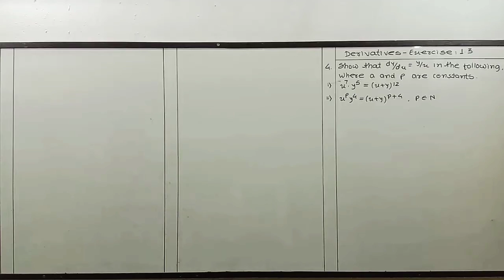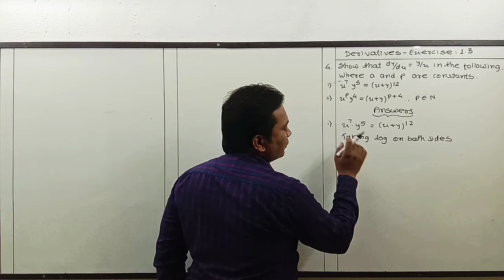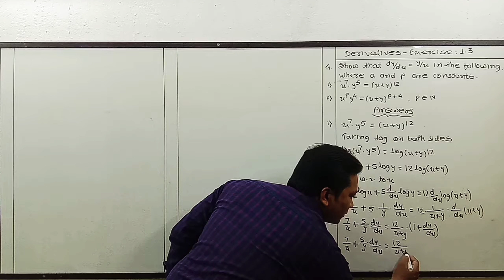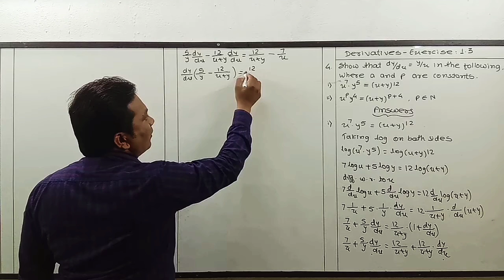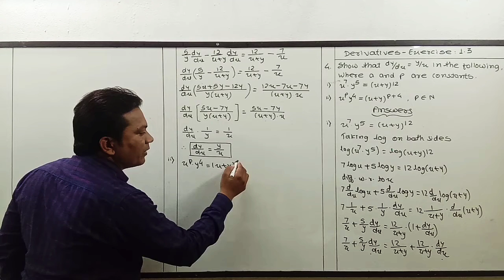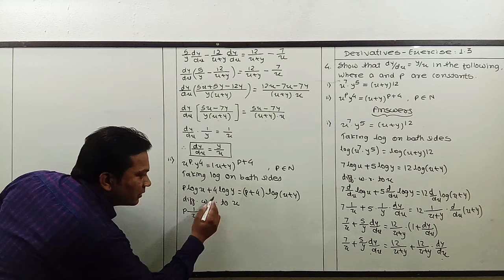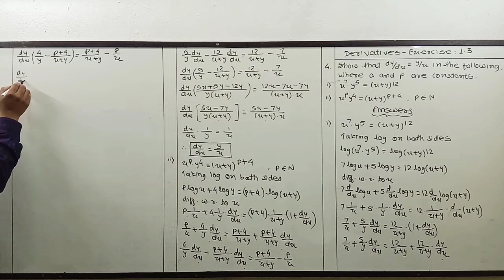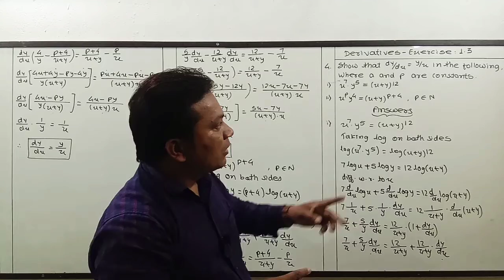Class : 12th - Maths - Implicit Differentiation